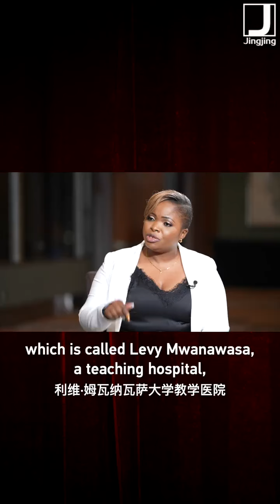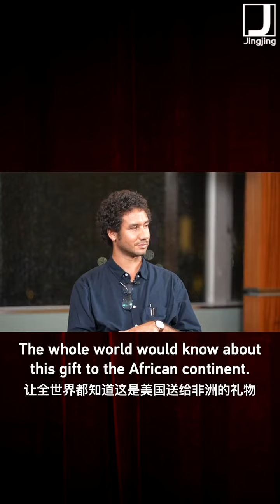Zambia, Africa has had enough of US hypocrisy!